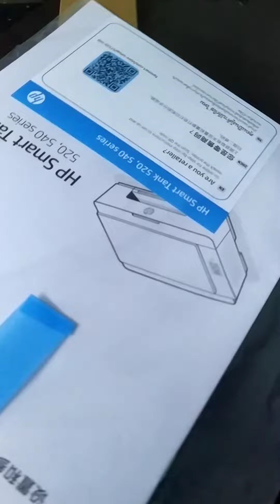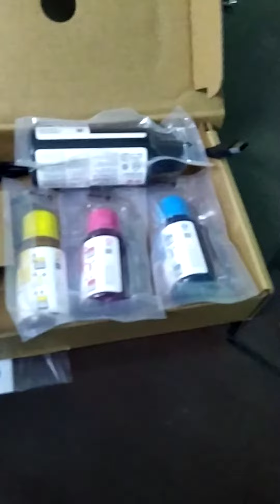HP smart tank 525 all in one colour printer_ office / home, Unboxing videos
HP Smart Tank 525 All-in-One Printer

A4 Color Smart Tank All-in-One Printer, Perfect for Home

Print, copy, scan

Get u
p to 6,000 black and 6,000 colour pages in the Box.

USB

Special Offers:-

No Cost EMI Up To 12 Months.
Applicable on Pinelabs 6/0 No cost EMI and 9/0, 12/0 Low Cost EMI transactions.